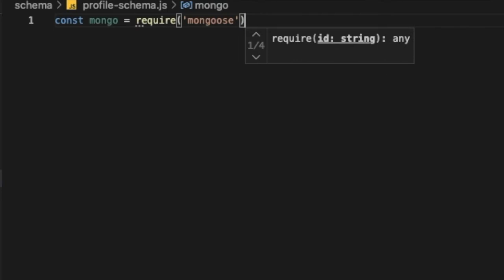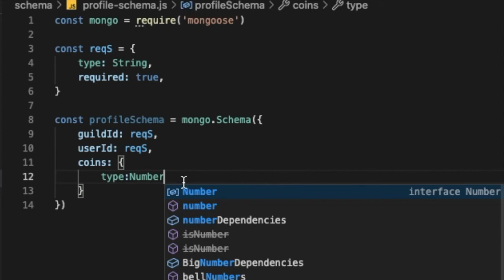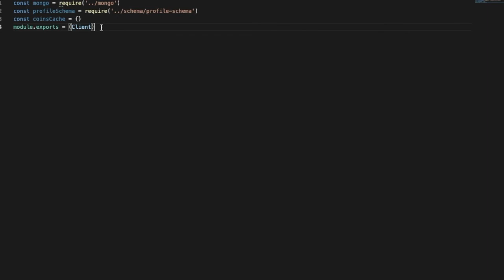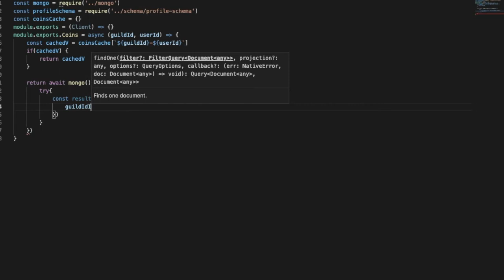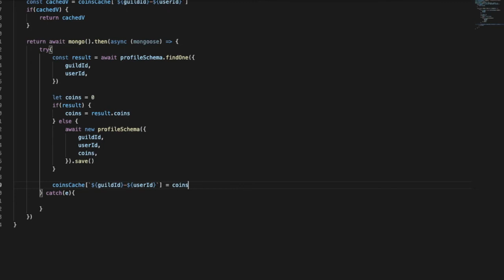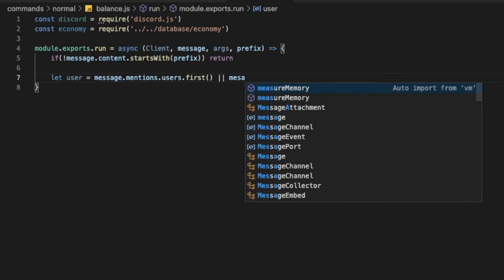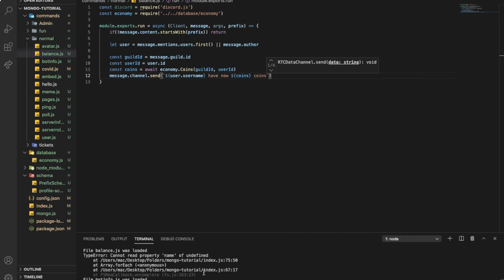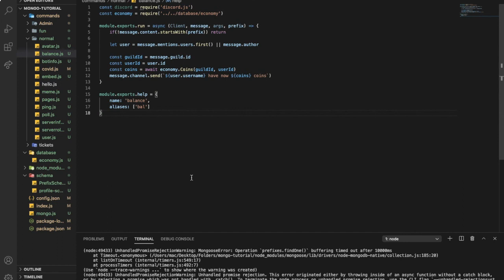HOW TO MAKE A BALANCE COMMAND USING MONGOOSE | DISCORD.JS (V12)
(If link didn't work go to the information channel in the discord server)

===ignore===
discord.js
node.js
economy
how to make economy commands
how to make balance command
how to make bal command
how to make balance command using Mongoose
how to make balance command using mongo.db
how to make a balance command discord.js
mongoose
mongo
mongo.db